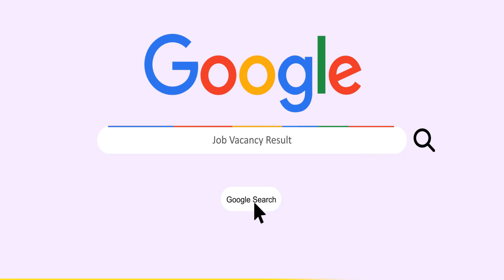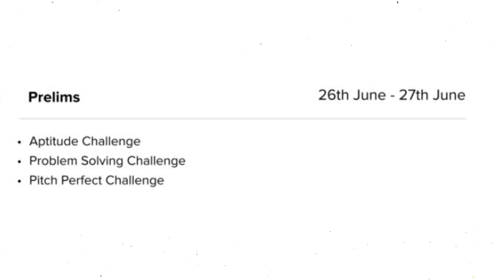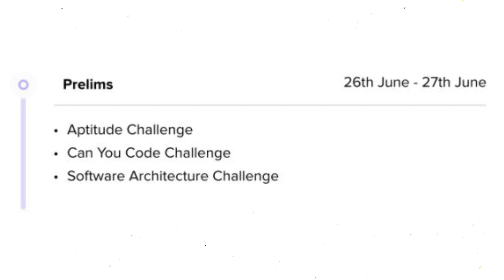June 2021 Job Vacancy for Freshers | 50+ Companies & MNCs are Hiring all India. Salary 15,00,000 PA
Time stamp-
00:00 Introduction
00:47 Job for freshers
01:16 Reveal tournament
01:28 Video details
01:39 3 job profiles
02:17 Companies
02:30 Salary package
02:55 Benefits
03:52 Required fee
04:18 Coupon code
05:30 Procedure
05:37 Last date
05:55 Business development job
07:33 Frontend development job
08:11 Backend development job
08:33 What is the course?
09:26 Comment your suggestions
09:39 Like, share and subscribe!

Work From Home jobs 2021 | For freshers | Salary 15,00,000 PA | Latest jobs 2021

JVR, a research based, cutting-edge HR Tech platform strives to establish a healthy ecosystem that bridges the gap between job seekers and job recruiters. It acts as a direct link between job recruiters and job seekers. JVR’s uniqueness is the filtration of White-Collar and Blue-Collar applicants as well as jobs. JVR has focused on adding value to the profiles of the Blue-Collar applicants as well to assist them gain the best opportunities out there.